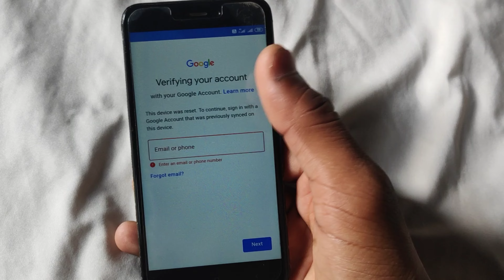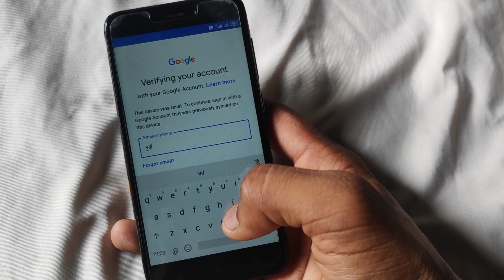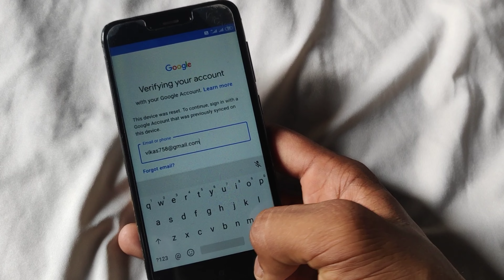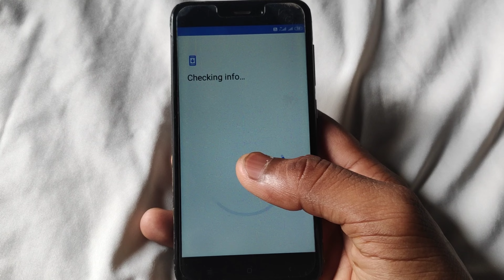Back up and restore Factory reset Gmail login | technical guruji technology gyan tech burner